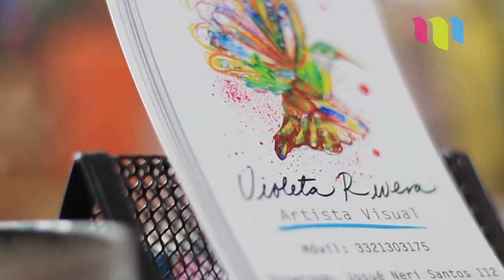Entrevista a Violeta Rivera artista chihuahuense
En pasados días la pintora chihuahuense nos permitió entrar a su estudio para preguntarle muchas cosas y poder conocerla mas entérate aquí.